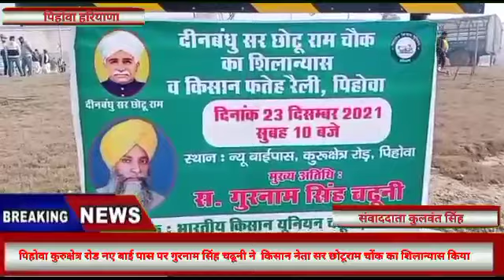पिहोवा कुरुक्षेत्र रोड नए बाई पास गुरनाम सिंह चढूनी ने किसान नेता सर छोटूराम चोंक का शिलान्यास किया